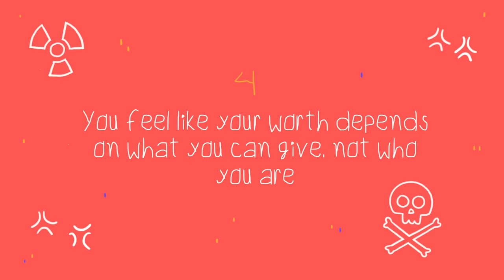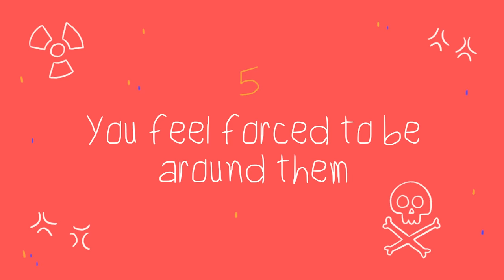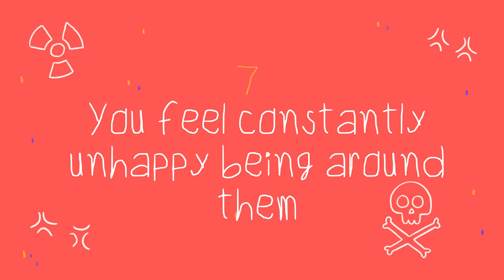7 Signs of a Toxic Family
Growing up in a toxic and dysfunctional family can do a lot of psychological damage to a person, and toxic families breed lasting stress, anxiety, conflict, and fear among its members. So, how do you tell if your family is toxic? If so, do you know how to deal with toxic family members? Here are 7 Signs Your Family is Dysfunctional.

Credits
Writer: Chloe Avenasa
Script Editor: Denise Ding & Kelly Soong
VO: Amanda Silvera
Animation: Nayeli
YouTube Manager: Cindy Cheong

References:

Pescitelli, D. (1996). An analysis of Carl Rogers’ theory of personality. Retrieved September, 20, 2009.
Grosz, M. P., Dufner, M., Beck, M. D., &Denissen, J. J. (2015). Who is Open to a Narcissistic Romantic Partner? The Roles of Sensation-Seeking, Trait Anxiety, and Similarity. Journal of Research in Personality, 58, 84-95.
Vecchio, R. P. (2007). Power, politics, and influence.
University of Chicago Press Journals. (2007 October 7). Negativity is Contagious, Study Finds. Science Daily.